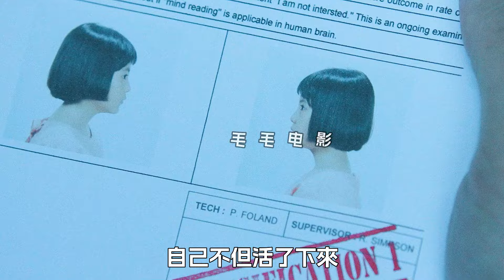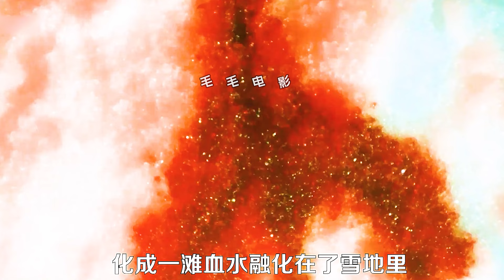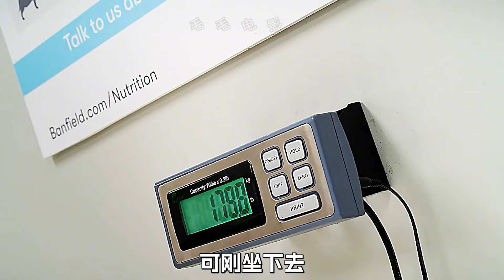女人擁有逆天超能力，卻偽裝成普通人，科幻，奇幻，電影，解說，獵奇，懸疑，超能力